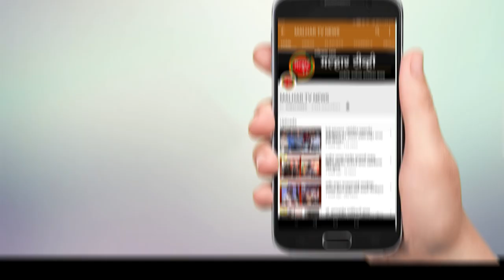बैलगाडी शर्यतीला परवानगी देण्याच्या निर्णयाचे कर्जत तालुक्यातील शेलू येथील मैदानावर जल्लोषात स्वागत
सर्वोच्य न्यायालयाने बैलगाडा शर्यतीला सशर्त परवानगी देण्याचा निर्णय घेतला आहे.बैलगाडी शर्यतीला परवानगी देण्याच्या निर्णयाचे स्वागत करण्यासाठी कर्जत तालुक्यातील शेलू येथील मैदानावर जल्लोष करण्यात आला.यावेळी आनंद उत्सव साजरा करण्यासाठी प्रायोगिक तत्वावर शर्यत करण्यात आली.
                               गेली सात वर्षे बैलगाडी शर्यत बंद केल्या होत्या.प्राणीमित्र संघटना यांच्याकडून पेटा कायद्याची अंमलबजावणी करण्याची मागणी झाल्यानंतर राज्य सरकारने बैलगाडा शर्यतीवर बंदी आणली होती.तेंव्हापासून राज्य आणि केंद्र सरकारने बैलगाडी शर्यतीबाबत शेतकऱ्यांच्या बाजूने होते. मात्र पर्यावरणप्रेमी यांच्याकडून सर्वोच्य न्यायालयात आव्हान देण्यात आल्याने बैलगाडा शर्यती बंद झाल्या होत्या.मात्र सर्वोच्य न्यायालयाने बैलगाडा शर्यतीवर 16 डिसेंबर रोजी बंदी उठवण्याचा निर्णय जाहीर केला. या ऐतिहासिक निर्णयाचे स्वागत करण्यासाठी महाराष्ट्र बैलगाडा असोसिएशनने कर्जत येथे जल्लोष सोहळा आयोजित केला होता.त्यासाठी 17 डिसेंबर रोजी कर्जत तालुक्यातील शेलू येथील बैलगाडा शर्यत मैदानावर सर्व शेतकरी आणि बैलगाडा मालक यांनी जमावे असे आवाहन संघटनेचे राज्य अध्यक्ष पंढरीनाथ फडके यांनी केले होते.
                          त्यानंतर रायगड,ठाणे,नगर,नाशिक आणि पुणे जिल्ह्यातील बैलगाडा मालक यांनी शेलू येथील बैलगाडा शर्यत मैदानावर दुपारी गर्दी केली होती.भर उन्हात किमान दहा हजार बैलगाडा शर्यंत प्रेमी यांनी शेलू मैदानावर गर्दी केली होती. त्यावेळी बैलगाडा शर्यत संघटनेचे अध्यक्ष फडके हे स्वता बैलगाडीवर बसून मैदानावर पोहचले. तेथे संघटनेचे अध्यक्ष पंढरीनाथ फडके पोहचताच तेथे उपस्थित असलेल्या बँड पथकाने कोळीगीते वाजविण्यास सुरुवात केली आणि अध्यक्ष फडके यांच्यासह संघटनेचे पदाधिकारी भगवान चंचे,नारायण डामसे,राहुल पाटील,विजय म्हसकर,भगवान खडे,पपू बार्शी असे अनेक पदाधिकारी यांनी गाण्यांच्या ठेक्यावर ताल धरत नाचण्यास सुरुवात केली.त्यानंतर हजारो तरुण नाचण्यात बेभान झाले.हा जल्लोष सुरु असताना फटाक्यांची आतषबाजी देखील सुरु होती.
                               त्यानंतर सर्वोच्य न्यायालयाच्या निर्णयाचे स्वागत करण्यासाठी महाराष्ट्र बैलगाडा संघटनेच्या वतीने एक बैलगाडा शर्यत आयोजित करण्यात आली होती.त्यात संघटनेचे राज्य अध्यक्ष पंढरीनाथ फडके आणि कल्याण येथील राहुल पाटील यांच्या बैलजोडीमध्ये शर्यत रंगली.त्या शर्यतीला तब्ब्ल दहा हजार बैलगाडा शर्यत प्रेमी उपस्थित होते. सुप्रीम कोर्टाचा आदेश प्राप्त होईपर्यंत नजीकच्या काळात कोणत्याही ठिकाणी शर्यंती खेळविल्या जाणार नाहीत आणि त्यांचे आयोजन करू नये असे आवाहन संघटनेच्या वतीने करण्यात आले आहे.